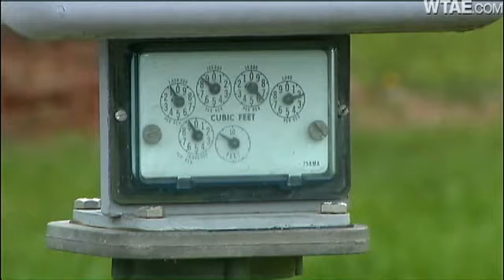Nobody Answers Emergency Gas Number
Bill Gentry smelled the natural gas as soon as he stepped outside of his Ruffs Dale home this morning. And when he walked up to the terminal from a pipeline that runs alongside his house, he says he could feel the pressure blowing against his hand.  But when he tried to call the emergency number listed on a red label on the regulator, he got no answer. Three times.